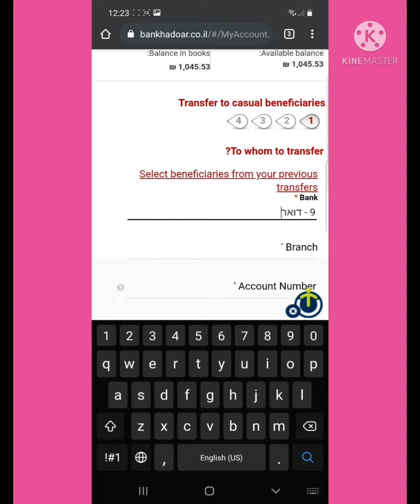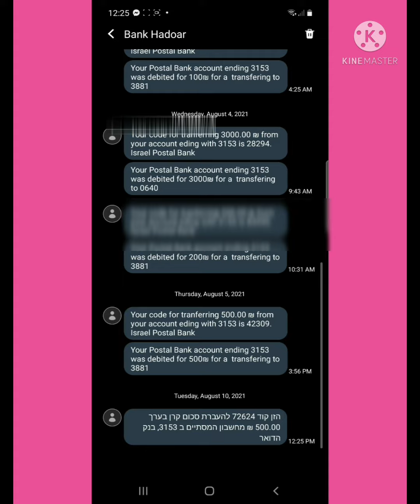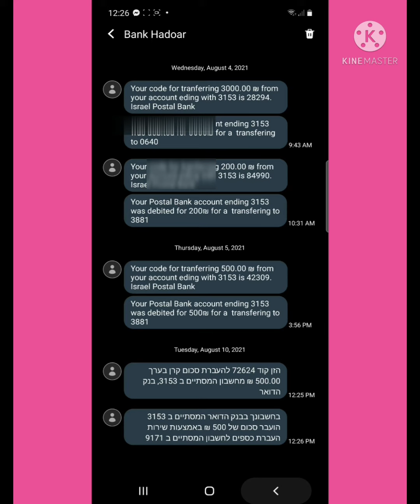trasfer money doar to doar (bankhadoar website)